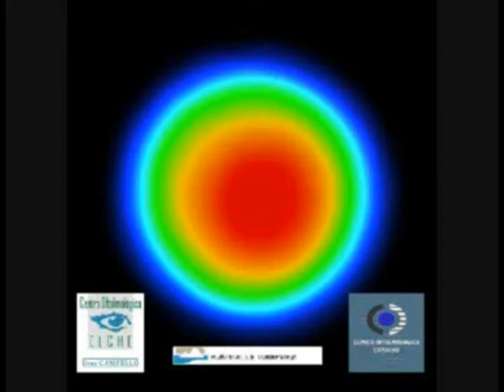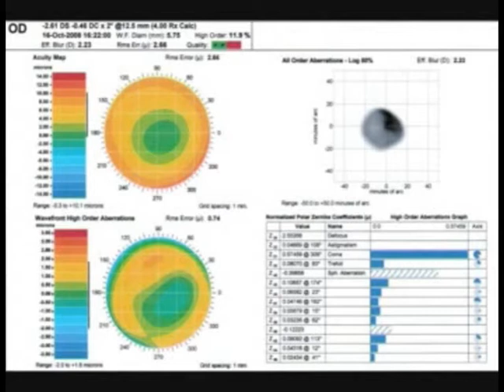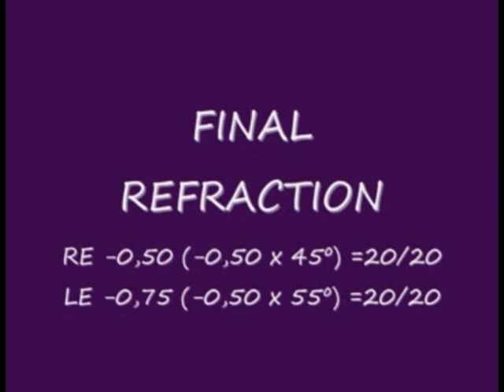Aberrometry guided treatment after an Amoils Brush complication in a myopic PRK procedure.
Resolution of a PRK complication with aberrometry guided treatment in a 36 years old patient by Jaime Campello MD, José Miguel Camacho MD, José Ruiz Colechá MD.